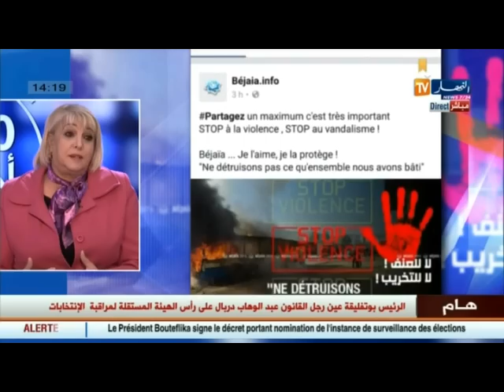الجزائر منحتكم الكثير أيها الشباب .. لا تنجرّوا وراء الحملات الهدّامة